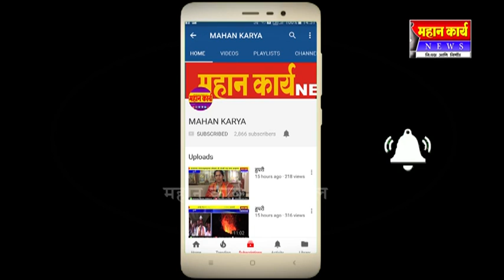शिरोळ जयिंसगपूर मार्गावर एस.टी पंक्चर : आगाराचे ढिसाळ नियोजन, प्रवाशांची गैरसोय